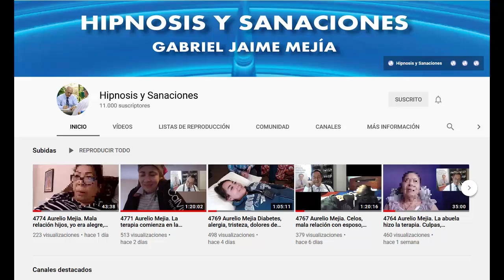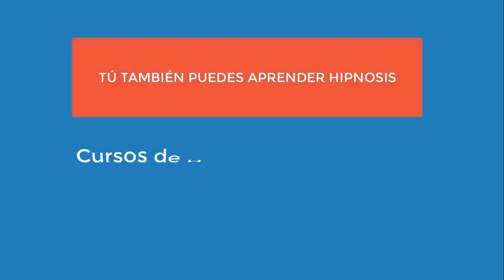4775 Aurelio Mejia. Sobrepeso, migraña, verguenza bailar, gastritis, inseguridad, miedo hablar en pú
Hipnosis introspectiva por Aurelio Mejía. Sobrepeso, migraña, verguenza bailar, gastritis, inseguridad, miedo hablar en público. Hermosillo, Sonora, México. 23 de enero 2015.